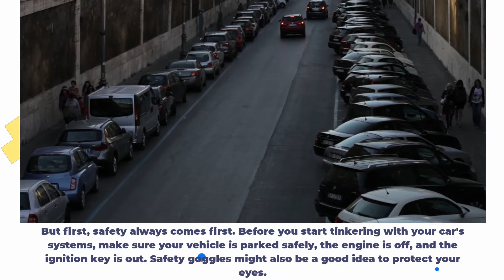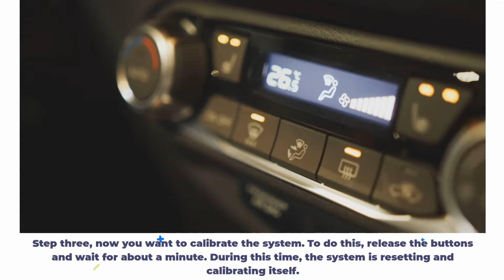Reset Your Mercedes AC Like a Pro!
To reset your Mercedes air conditioning, follow these steps:

Start your car and turn on the ignition.
Press the "AC" button to activate the air conditioning.
Hold down the "Defrost" and "Recirculate" buttons simultaneously for about 5 seconds.
Release the buttons when you hear a beep, and the AC system will reset.